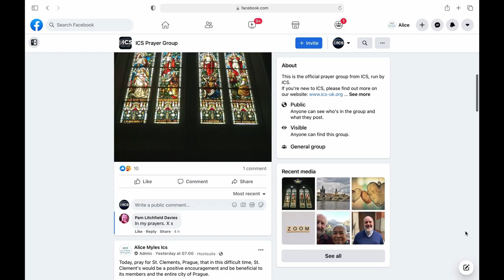ICS Prayer Update 14